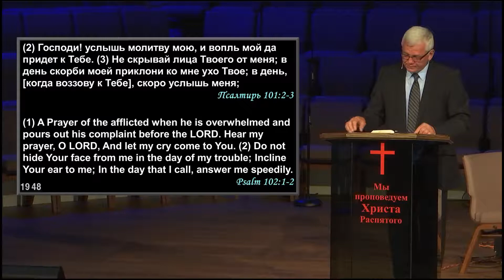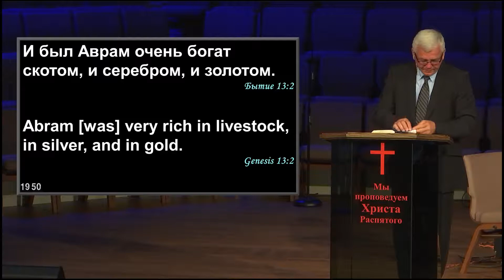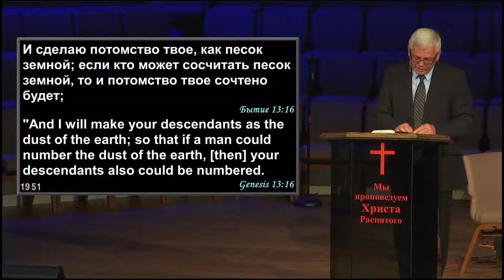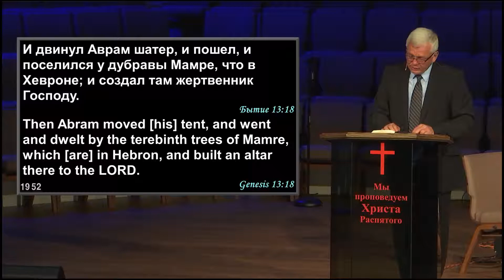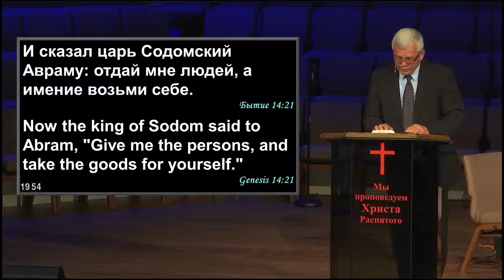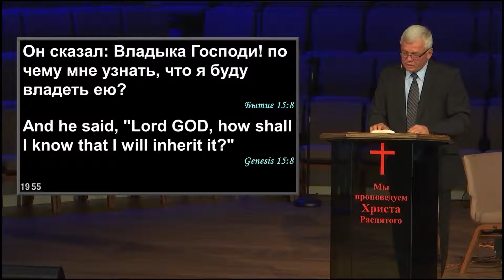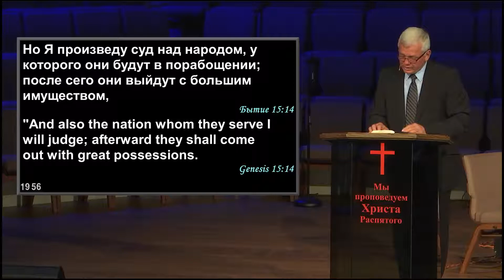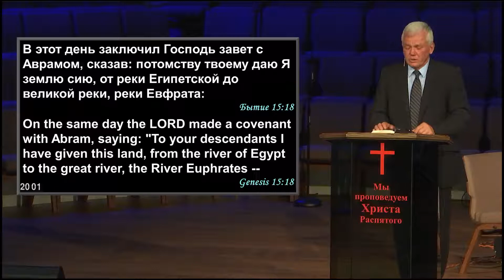О молитве - Проповедь Владимира Желавского